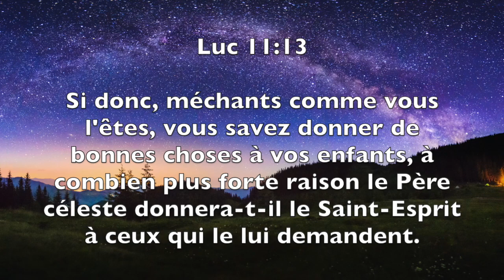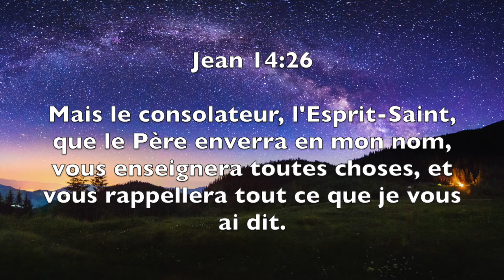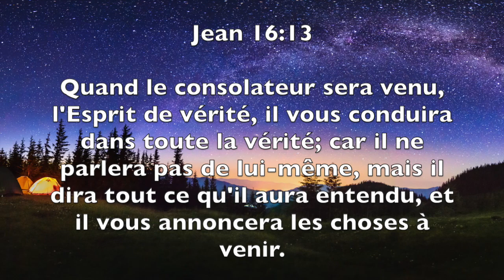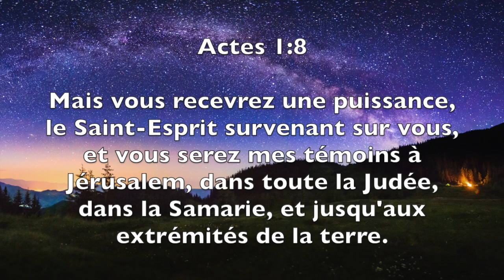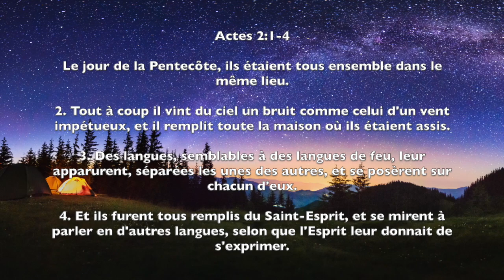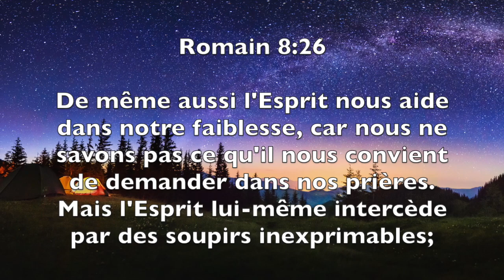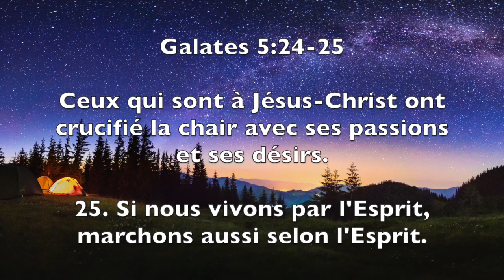16 VERSETS SUR LE SAINT ESPRIT | Canal d'Encouragement by Prisca